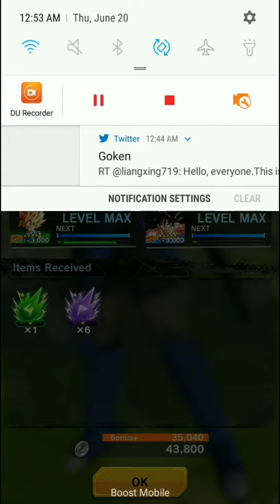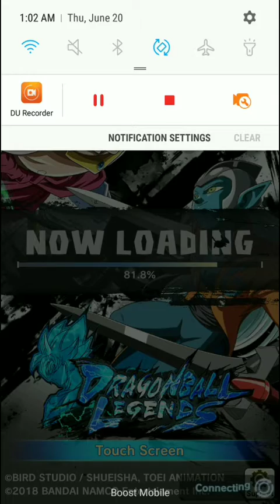Dragon Ball Legends Lets play (Part 3) Raditz Has Become Unstoppable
Beginning the story of a mysterious Saiyan Teen who lost his memories and goes on a journey to figure out his past also battling a force of Villains across all of time this is his Legend the legend of Shallot.